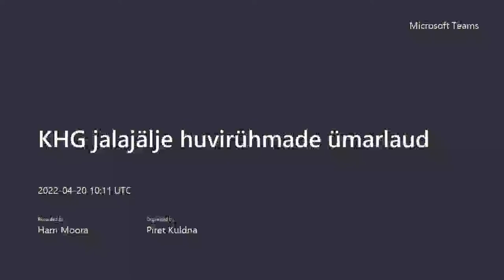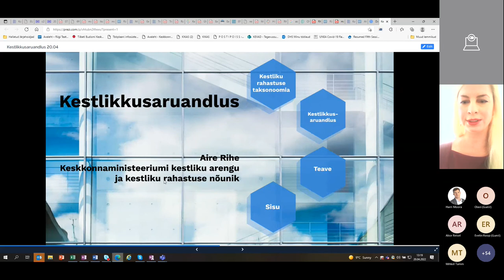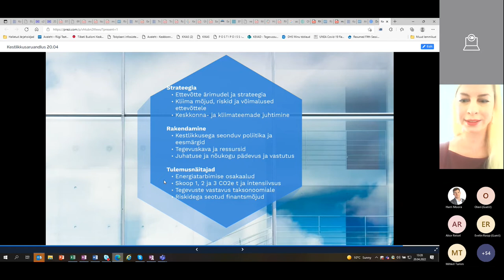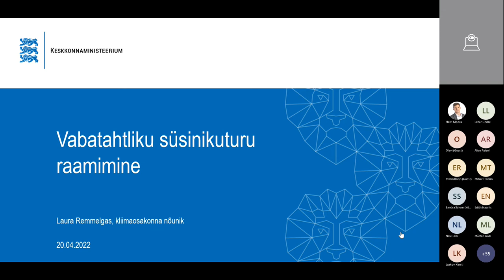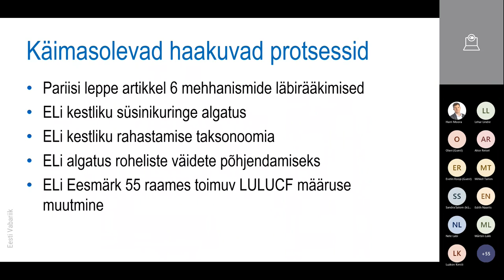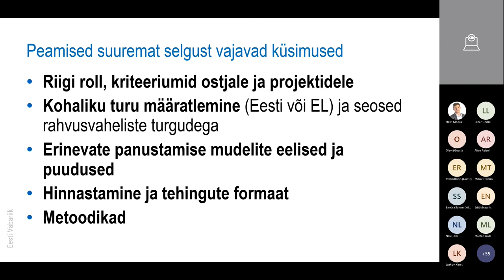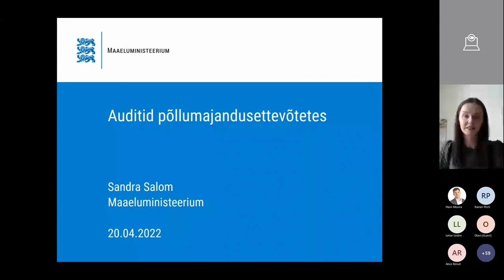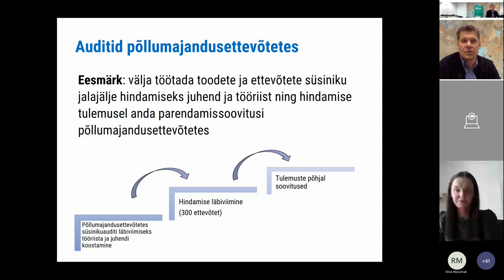KHG jalajälje huvirühmade ümarlaud 20.04.2022